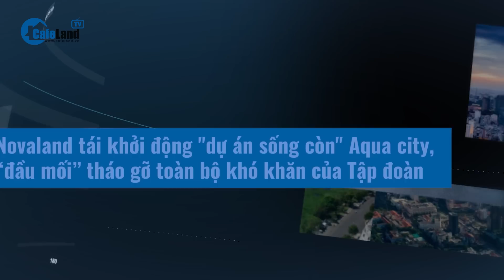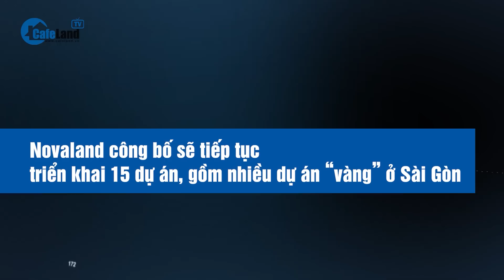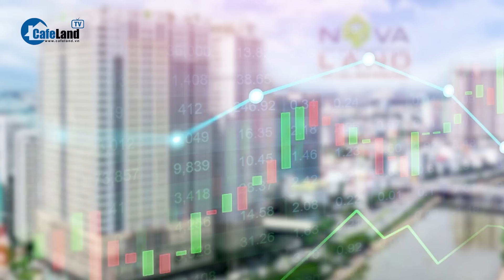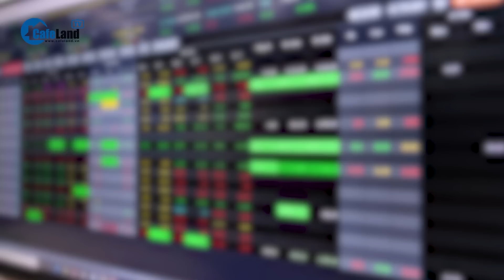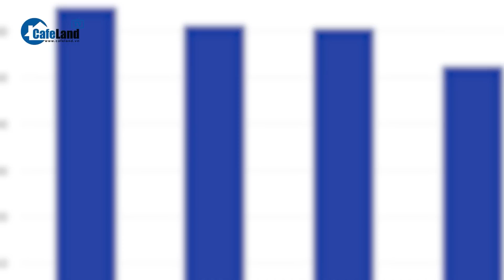Novaland tái khởi động Aqua City, khó khăn của 'ông lớn' đang dần được tháo gỡ? | CafeLand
Novaland tái khởi động Aqua City, khó khăn của 'ông lớn' đang dần được tháo gỡ?

Ngày 23/06, tại Lễ ký kết tái khởi động Đô thị sinh thái thông minh Aqua City giữa Novaland cùng Ngân hàng Thương mại Cổ phần Việt Nam Thịnh Vượng (VPBank) và các đối tác nhà thầu, các bên đã ký kết hợp tác để tái khởi động, tiếp tục triển khai thi công dự án.
Theo thỏa thuận, VPBank sẽ tiếp tục hỗ trợ tài chính cho Chủ đầu tư và các nhà thầu để tiếp tục thi công phân khu River Park 2 và hai phân khu thuộc đảo Phượng Hoàng (Phoenix) với đầy đủ điều kiện pháp lý.